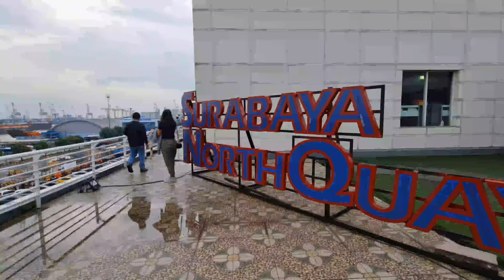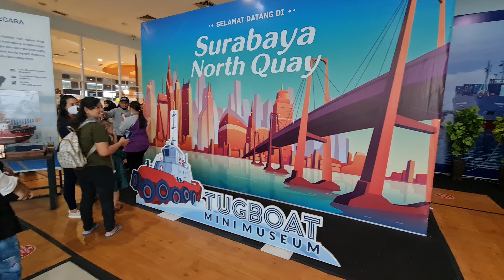Surabaya North Quay | Spot Terbaik Menyaksikan Kapal Pesiar Berlabuh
Kali ini saya bersama keluarga berkesempatan melihat dari dekat sebuah Kapal pesiar termewah sedunia yang sedang berlabuh di Pelabuhan tanjung perak Surabaya. Saya melihat kapal yang bernama regent seven seas explorer dari Surabaya North Quay yang berada di rooftop pelabuhan tanjung perak surabaya.
Kapal pesiar yang berlabuh di pelabuhan tanjung perak surabaya  tidak selalu ada, biasanya jika akan ada kapal pesiar yang akan sandar disini akan di infokan di akun IG surabaya north quay.